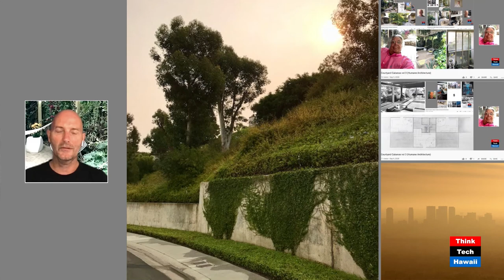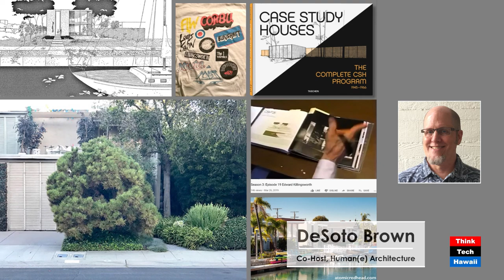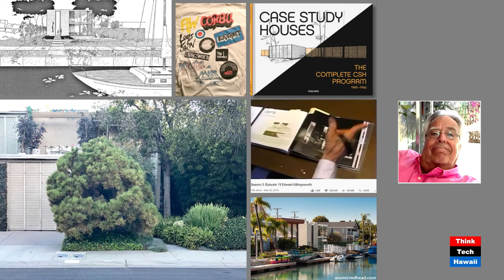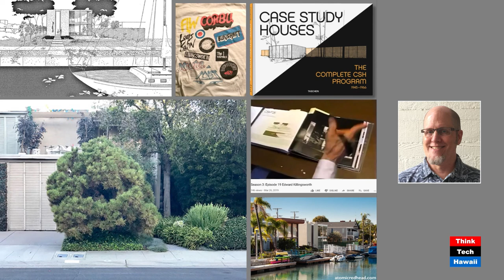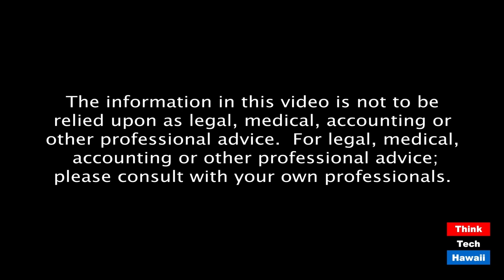Lindgren’s courtyard cabana (Humane Architecture)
sanity and sanitary saving courtyards.  The hosts for this episode are Martin Despang and DeSoto Brown.  The guest for this episode is Ronald Lindgren.

The covid-19 virus has us made aware of many cultivated achievements we had forgotten to appreciate, in architecture the archaic fundamental element of private outdoor space through the typology of courtyards. This volume 4 has architect Edward Killingsworth’s business partner Ronald Lindgren share his own house which he had been pointed out by Ed Killingsworth’s son and been designed and built not by his father fried and business partner Ron but more relevantly by a contractor inspired by Killingsworth.